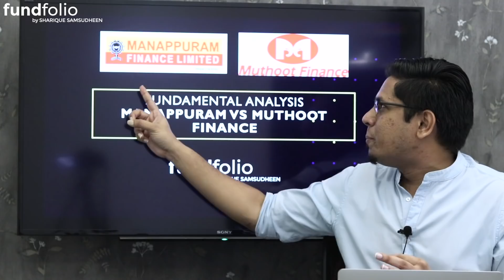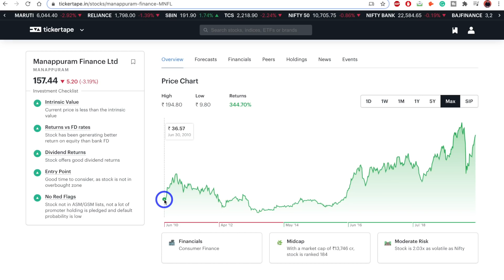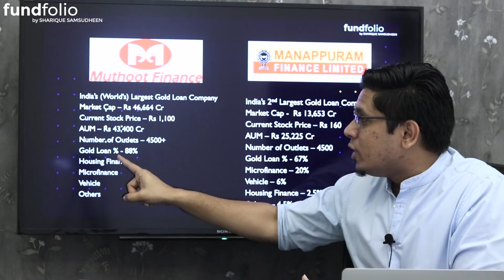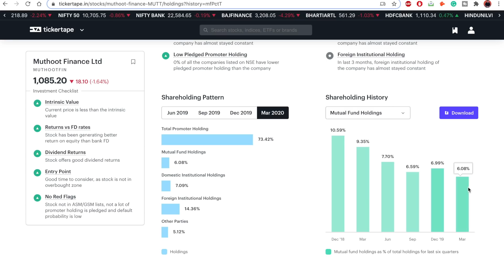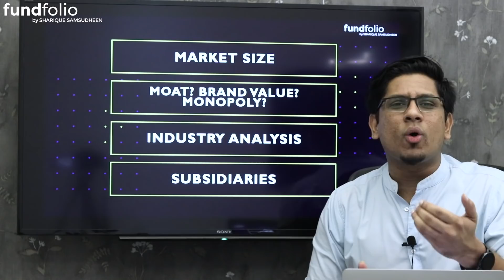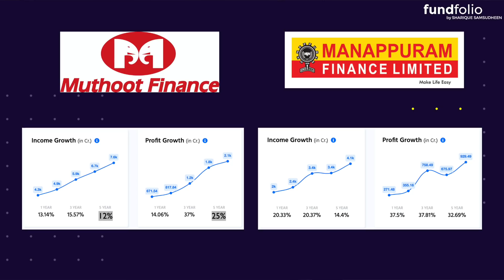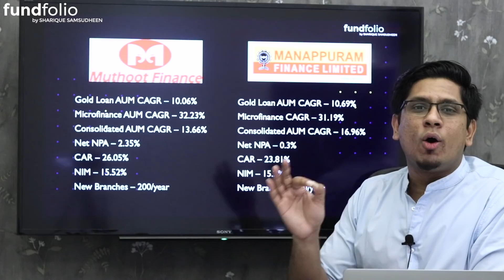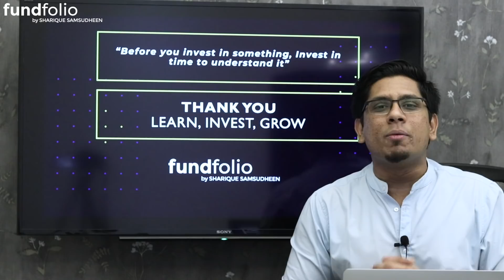Manappuram Finance vs Muthoot Finance! Which is Better to Invest? Fundamental Analysis Malayalam #6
Welcome to fundfolio! This is the sixth video of my Stock Fundamental Analysis Series in Malayalam and here we do a detailed fundamental analysis of Manappuram Finance Limited and Muthoot Finance Limited. We do a detailed analysis of Manappuram Finance and Muthoot Finance and understand what its business model is and all that is related to its business. I gathered data from Tickertape.in, Annual Reports and both the companies website. This is a comparison video in Malayalam between Manappuram Finance and Muthoot Finance to understand which is the better company to invest in. Everything you need to know about Manappuram Finance & Muthoot Finance before investing in the company through the stock market or share market is explained in this malayalam financial and educational video.